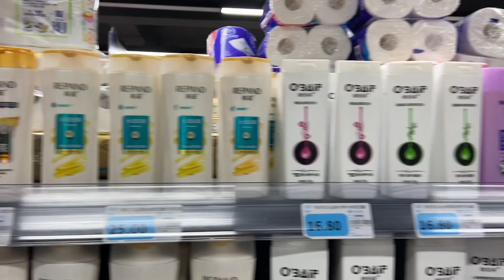ПОСТУПЛЕНИЕ В КИТАЙ | Собираем вещи в вуз | Китайский вуз | Переезд в Китай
Вы поступили в китайский вуз (или только собираетесь), но не знаете, что с собой взять? Тогда нашего видео именно для вас!

Если вы хотите также, как Стёпа, — учиться в Китае, то переходите по ссылке